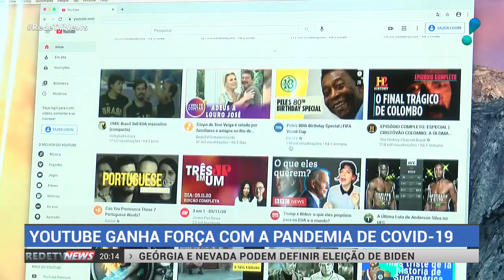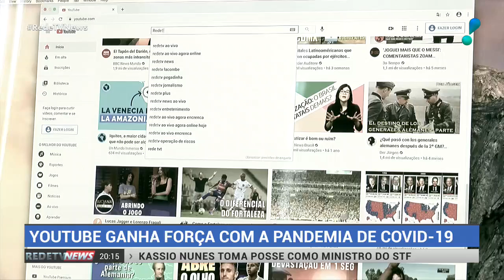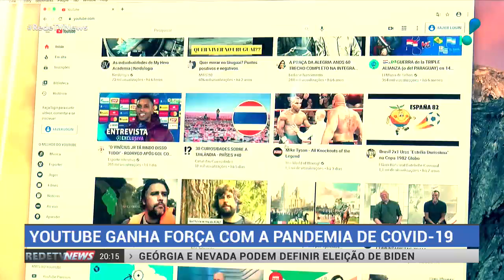Youtube ganhou força com a pandemia do coronavírus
A pandemia do novo coronavírus fez com que muita gente passasse mais tempo dentro de casa. E uma das maiores plataformas do mundo cresceu com a quarentena, mas proporcionando entretenimento, de graça, em uma época em que o distanciamento social ganhou força.